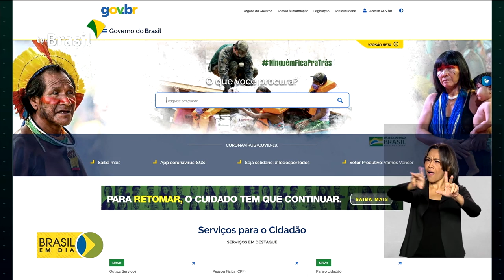Portal gov.br completa um ano oferecendo serviços digitalizados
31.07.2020 - O portal gov.br completou um ano e tem dezenas de sites com serviços digitalizados para os cidadãos.